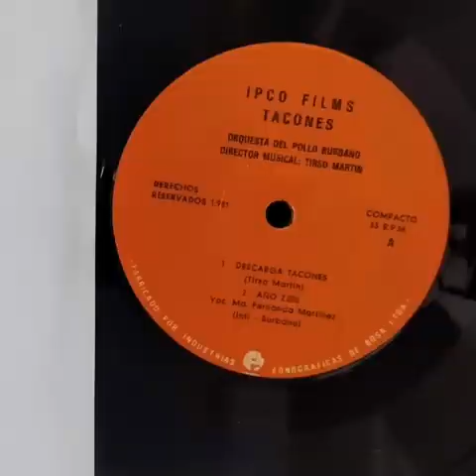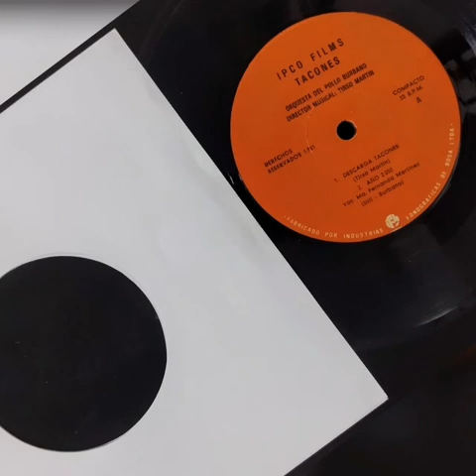DESCARGA TACONES- ORQUESTA DEL POLLO BURBANO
EL POLLO BURBANO
Antonio Burbano nació en un hogar que albergó a los 25 hijos de los dos matrimonios de Manuel María Burbano. Todos fueron músicos y a Antonio le enseñó a tocar el clarinete, cuando éste tenía 5 años de edad. Poco después se presentó en el Hotel Estación de Buenaventura.
La primera generación de Burbanos tuvo orquesta en Pasto, el ‘Jazz Colombia’, en los años 40. Antonio era de los menores.
Esa no fue la causa del apelativo: “Me dicen ‘Pollo’ porque a los 9 años me codeaba con músicos, cuando Sebastián Solarí me llamó a tocar saxofón”.
Al poco tiempo, Burbano se hizo cargo de la familia, pues el padre quedó inválido y murió de 105 años de edad.
Cuando ‘El Pollo’ tenía 12 años se fue para la orquesta Habana Internacional de Ecuador. Pero allá hubo una crisis política y tuvo que ir una hermana suya a sacarlo del país, pues él era menor de edad.
Antonio regresó a vivir a Cali luego de años de rodar, y aquí reveló su faceta de compositor, que cultivó desde los años 60. Tres temas suyos los incluyó en su disco.
Fueron los únicos grabados por él, pues “el de Arriba decidió” llamar al ‘Pollo’ Burbano a ‘aletear’ el saxofón con los coros celestiales.
El dato
‘El Pollo’ tocó con Lucho Bermúdez; con Los Chavales de Madrid, las orquestas de Pacho Galán y los Hermanos Martelo y Los Melódicos de Venezuela.